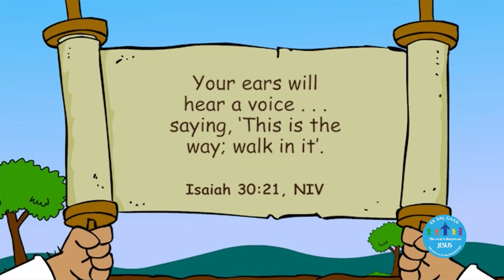N Sagte Fluistering - Primêr Les 12, Kwartaal 2